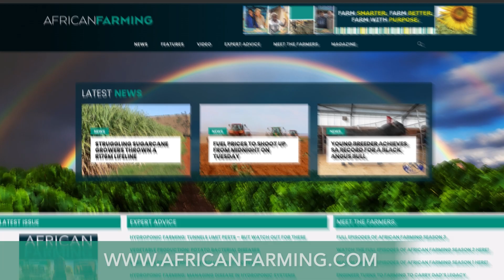Here's what you can expect in African Farming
In the next episode of African Farming, we visit farming brothers Thabo, Thabang and Cornelius Ramaphala. They produce vegetables and herbs, which they one day hope to export. We also discuss the benefits of farming diversification with our panel of experts.

Tune in to Honey, DStv channel 173 at 17:00 on Tuesday, 19 September.